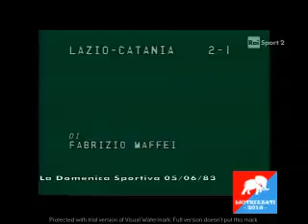Lazio - Catania 2-1; Stagione 1982/1983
In gol per il Catania, Crialesi